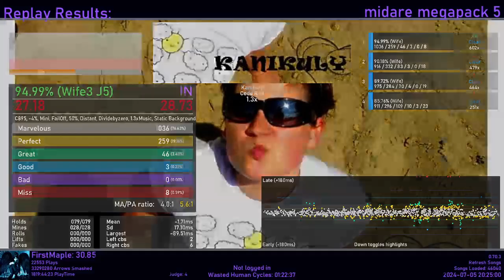Kanikuly 1.3 96.06 AA